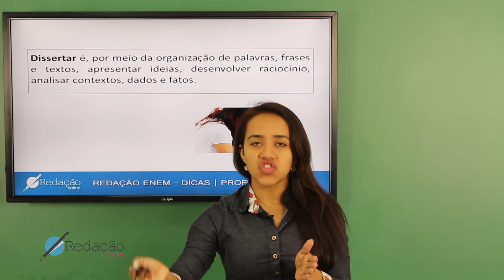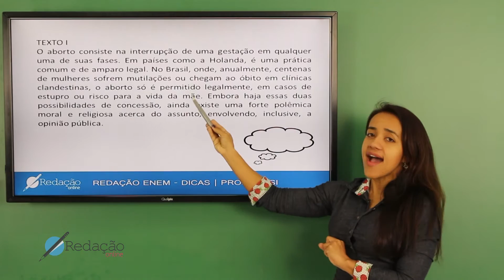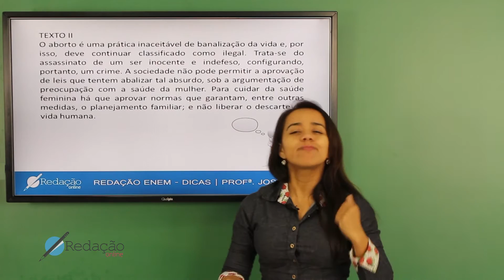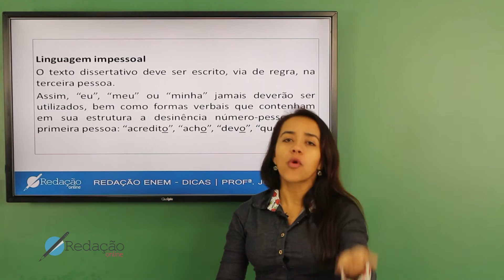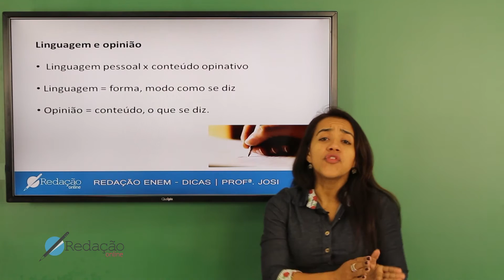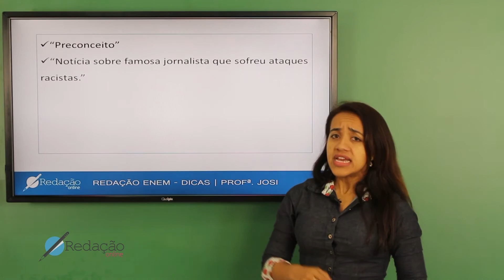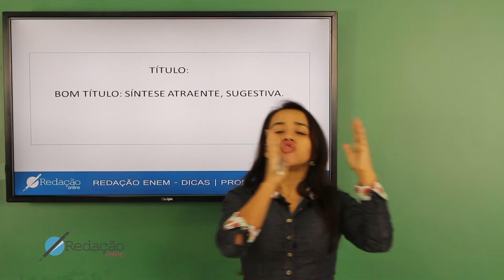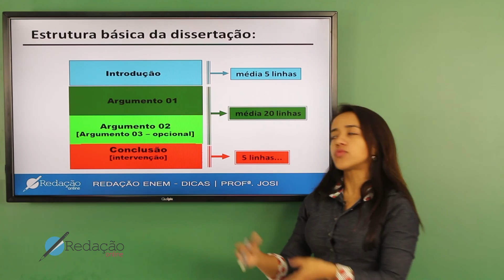Aula de Redação - Dissertação argumentativa: características!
Cada uma delas, descrita e argumentada pela Prof.ª Josi.